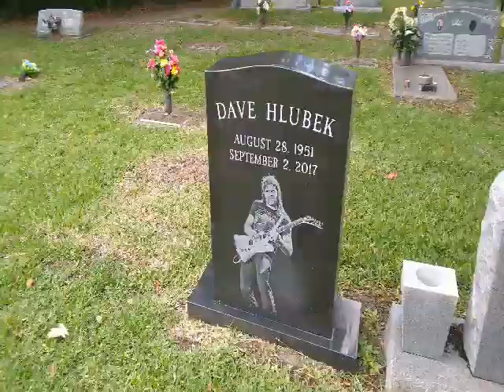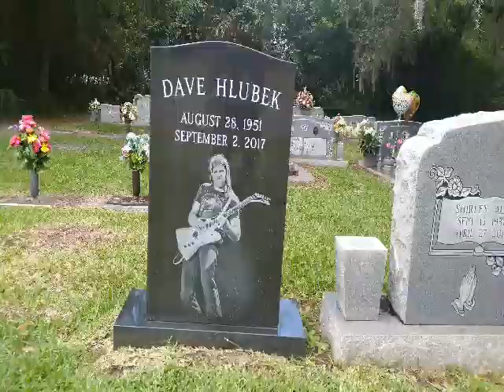DAVE HLUBEK (Founder of Molly Hatchet) - Spend a Few Moments At His Grave Site - 13 May 2023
David Lawrence Hlubek
Born: 28 August 1951
Died: 02 September 2017 at Age 66

David Lawrence Hlubek was born on Aug. 28, 1951, in Jacksonville, FL and returned there after several family moves (one in Hawaii as a young child when his father was serving in the Navy). He founded Molly Hatchet in 1971 and they released their debut self-titled album seven years later, scoring their biggest hit with “Flirtin’ with Disaster,” the title track of their 1979 second LP.

Dave recalled the early years of his career as he endured the kind of rip-off experiences many bands so, saying of signing his first management deal: “We walked in with an imaginary eight-slice apple pie. When we walked out of the office we only had three slices.” But he added: “I can’t tell you I have many regrets because I don’t. I’ve had a good ride. When I signed in 1977 with Epic/CBS they gave us a bonus for signing which was six figured. We hadn’t done dick. They flew us, wined us and dined us. They put a booklet in front of each one of us and our life was going to forever change. I’ve been around the world 12 times now. I never had to join the service like my dad did.”

Once when Dave was asked, "What is Southern Rock?", he replied "Southern rock is one part Jack Daniel's, one part Wild Turkey, one part stupidity and 72 hours of pain."